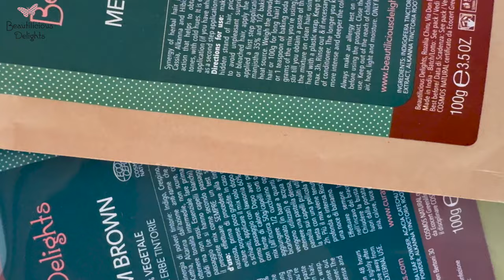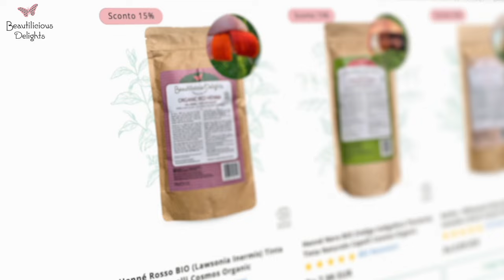Tutto ciò che cerchi per capelli sani e forti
15 anni fa mi misi alla ricerca di prodotti naturali che mi permettessero di prendermi cura della mia pelle e dei miei capelli, in modo sano e sostenibile.

Ho dunque iniziato a sperimentare diverse miscele tintorie e prodotti naturali, cercando di trovare la soluzione perfetta per curare il mio cuoio capelluto e per coprire i miei capelli bianchi in modo naturale e duraturo.

Con mia grande sorpresa, lo ammetto, ha funzionato! Visti i risultati ottenuti, ho deciso di condividere il mio percorso e la mia esperienza con altre donne.

Tutto ciò che cerchi per avere capelli sani e forti lo hai a portata di click ;)
Vuoi iniziare a usare le erbe tintorie ma non sai da dove iniziare?

Profilo Instagram:   / Beautilicious_delights_rozalya

 Vuoi capelli forti e un colore naturale, senza rinunciare alla tua salute? ✨ Qui troverai tutto ciò che ti serve per sentirti bene dentro e fuori.

Dai segreti dell'henné e delle erbe tintorie a consigli per una pelle radiosa e un benessere profondo.  Unisciti a me in questo viaggio verso una bellezza naturale e duratura.

Con un tocco di semplicità e tanta passione, ti guiderò alla scoperta della tua bellezza naturale.

Insieme esploreremo il mondo dell'henné e delle erbe tintorie, scopriremo rimedi naturali per capelli e pelle, e ci prenderemo cura di noi stesse a 360°.

Scoprirai il potere trasformativo delle erbe tintorie e di uno stile di vita sano e sostenibile! Il tuo percorso verso una bellezza autentica inizia qui!